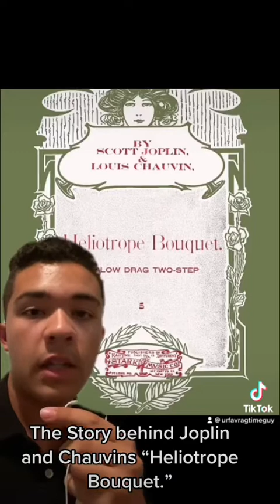History of Louis Chauvin and Scott Joplin’s “Heliotrope Bouquet.”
Here’s some history behind a piece called “Heliotrope Bouquet,” a collaboration between Scott Joplin and friend Louis Chauvin. It was composed in the year 1907, and there’s a pretty emotional story behind it.

TikTok: @urfavragtimeguy or follow my weird ass account @cupcakkesbackupdancer